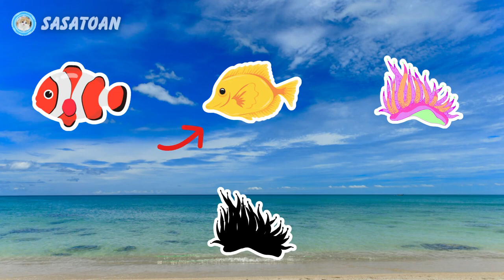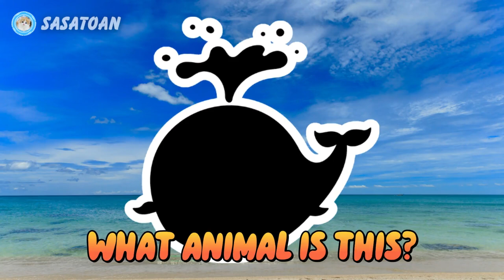Guess The Whale Shark, Orca, Sea Slug, Blue Whale, Anglerfish, Surgeon Fish, Mermaid - Sea Animals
This time we have some sea animals, namely Whale Shark, Orca, Sea Slug, Blue Whale, Anglerfish, Clown Fish, Yellow Tang, Surgeon Fish, Mermaid, Moorish Idol & Mandarin Fish.